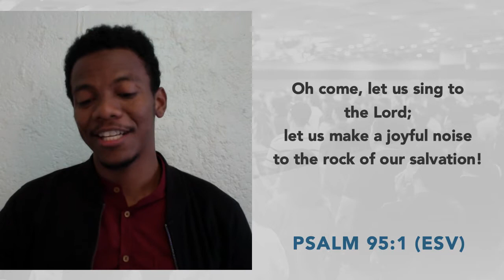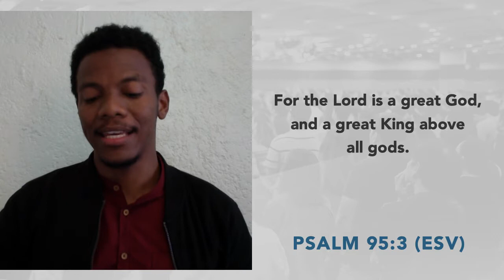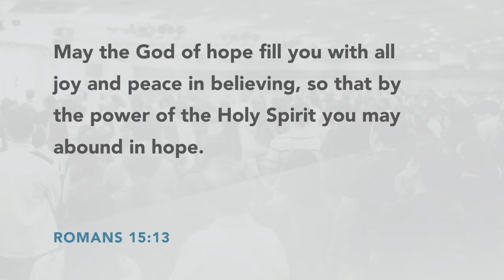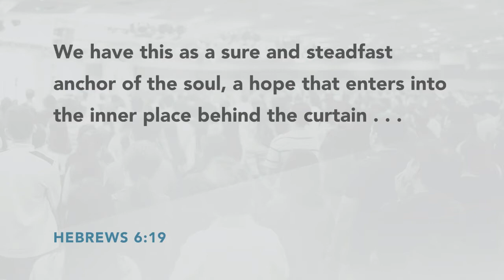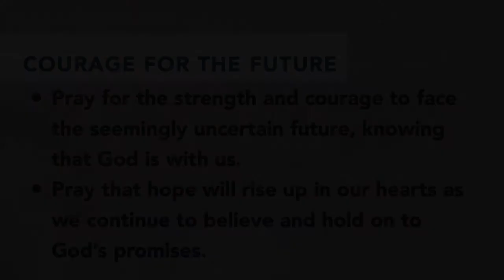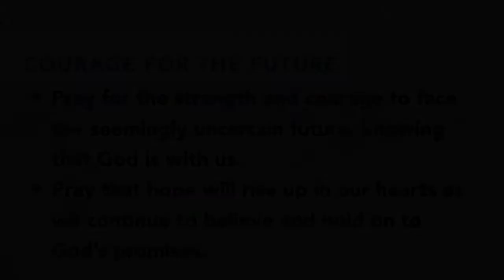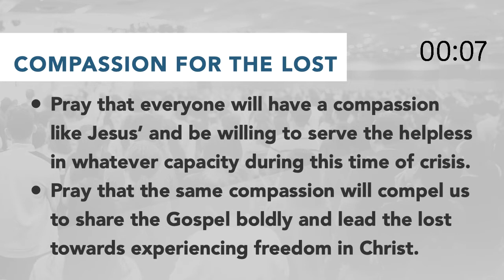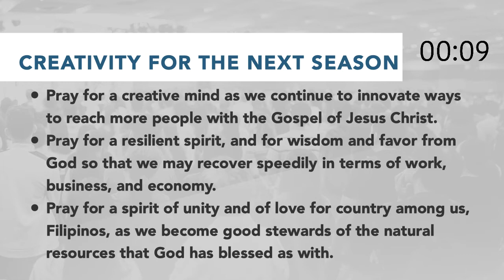Prayer & Fasting Week 4 | 7PM